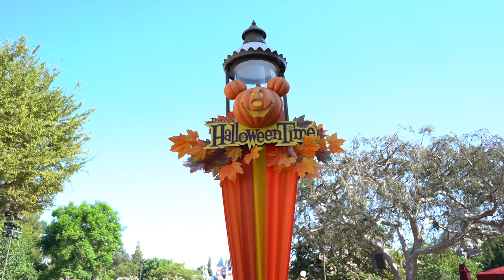2019 Disneyland Halloween Time Meet Jack Skellington & Sally. Spooky Slo Mo Big Thunder Mountain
2019 Disneyland Halloween Time. Official meet and greet with Jack Skellington and Sally. It's always a hoot with our Buena Vista resident Donna. Go on a spooky slow motion ride on Big Thunder Mountain. Have an awesome day, Billisa